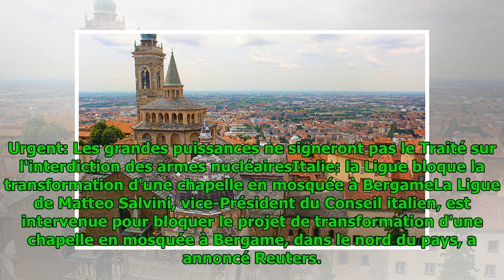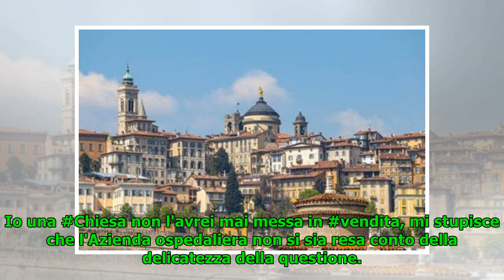Italie: la Ligue bloque la transformation d'une chapelle en mosquée à Bergame